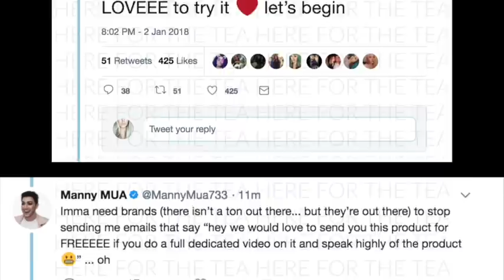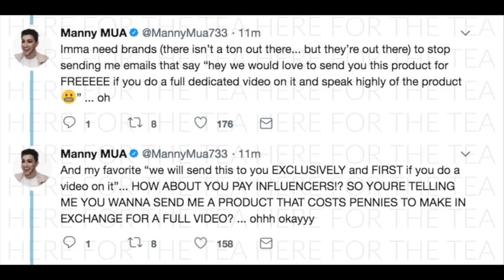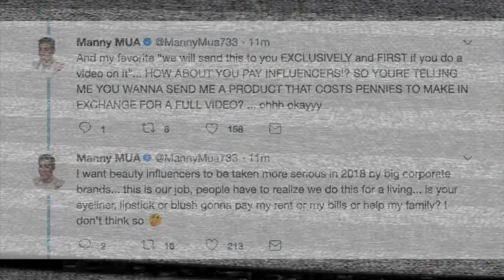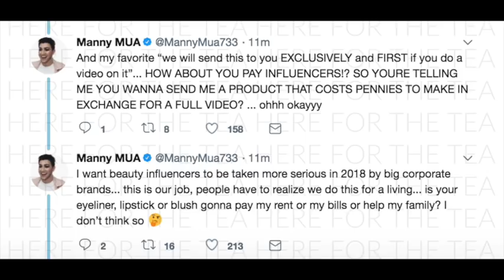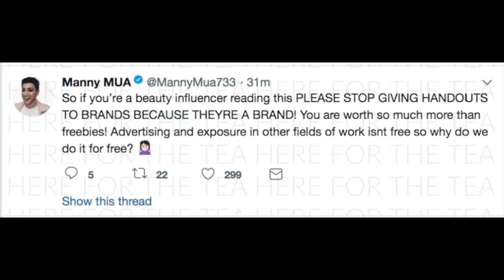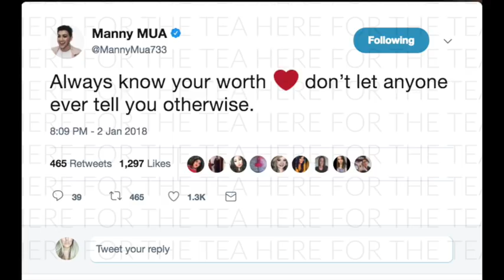MY THOUGHTS ON MANNY MUA'S DELETED TWITTER RANT!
Hey guys! Happy New Year!  It's so great to be back! Hope you enjoy the video!

YOU KNOW YOU LOVE ME xoxo

W R I T E   T O   M E :

PMB# 1052
7-B Pleasant Blvd.